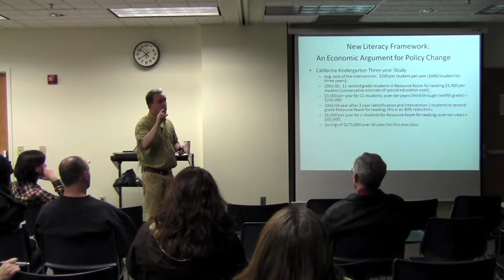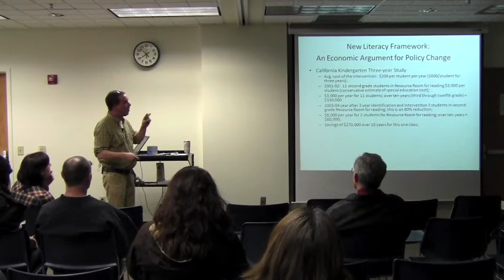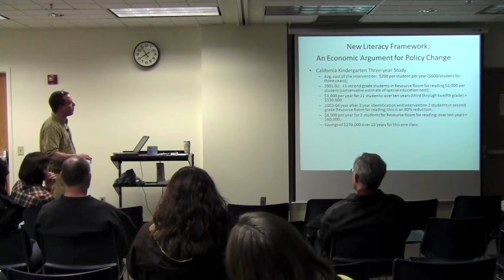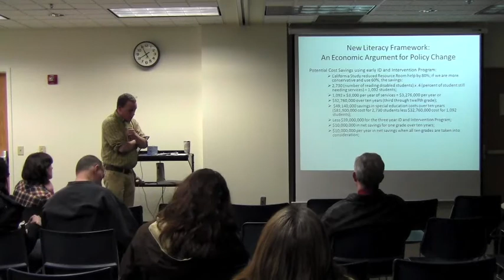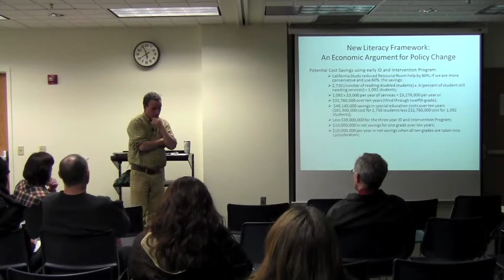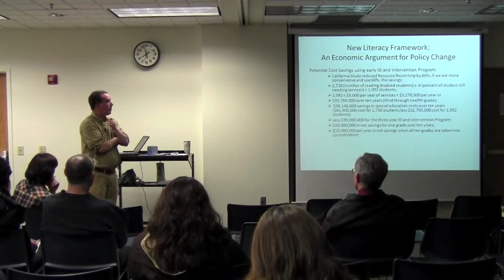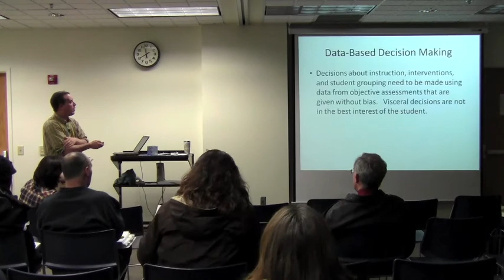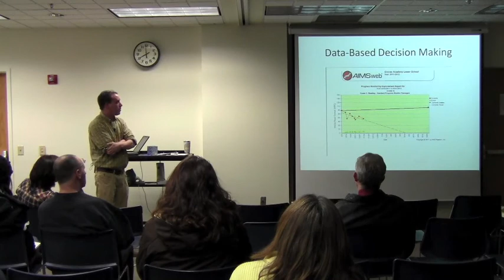Groves Academy: MN Literacy Reform, Presented by John Alexander 11.17.11 (6 of 6)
WORKSHOP: Minnesota Literacy Reform
Thursday, November 17, 2011 at Groves Academy
Presented by John Alexander M.Ed., Groves Academy Head of School
Minnesota's achievement gap between those students who can read and those who cannot is the largest in the country. We can't continue with the "business as usual" attitude in teaching our students how to read. While literacy reform is needed in Minnesota, we don't need to reinvent the wheel. We need only to look at what has happened in Florida. In the last decade, the state of Florida has enacted far-reaching education reforms that have achieved remarkable reading gains. In 1998, only about half of the state's fourth graders could read. Today, 72 percent can. Today Florida's black fourth graders are about a year and a half ahead of their black peers in Minnesota in reading, and Hispanic fourth graders are about three years ahead of their peers in Minnesota. John Alexander will explore Florida's literacy reform movement while discussing reforms already enacted in Minnesota.